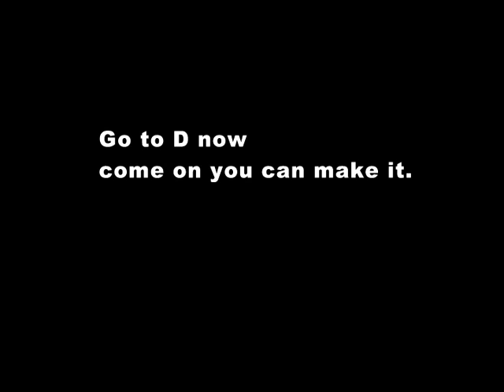sonic the hedgehog war within darkness part c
sonic the hedgehog war within darkness

the red super sonic was like KEO-KEN sonic, well silver53 was making them and i threw it in their for sick kicks